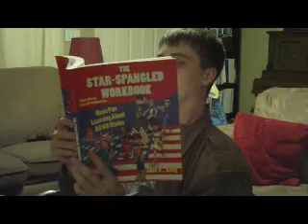A Fungus Among Us (A Homemade Horror Movie With Cheesy Effects!)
A green slime terrorizes unsuspecting people.